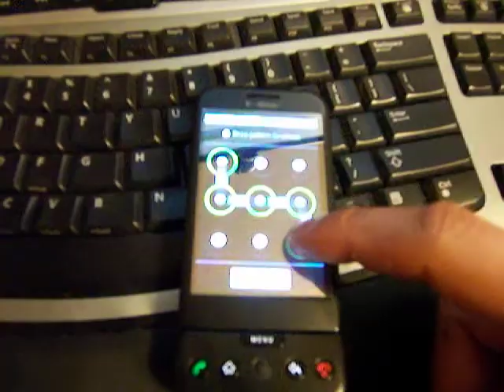G1 mirror screen cover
this is my new G1 mirror screen cover. bought off ebay, delivered from hong kong. great quality and looks freaking awesome. $3.99 shipped!